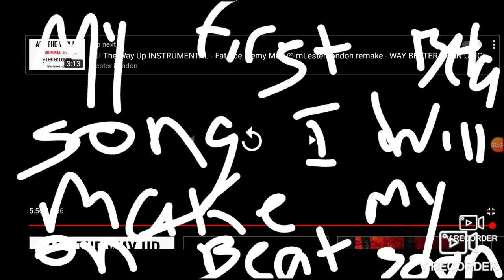the song is a beta but my actual song is coming soon